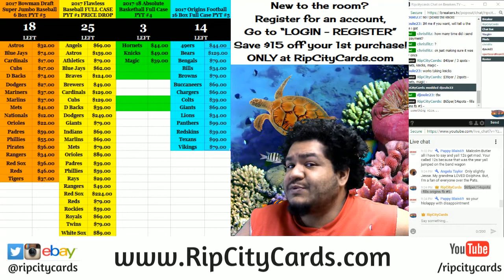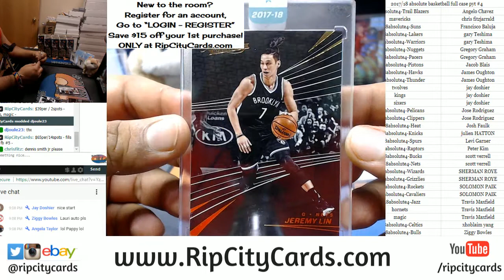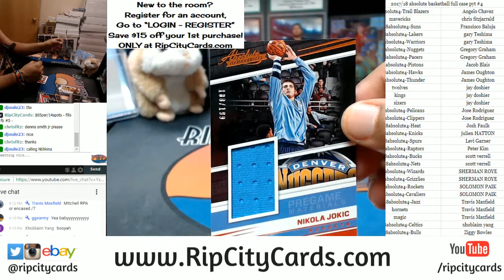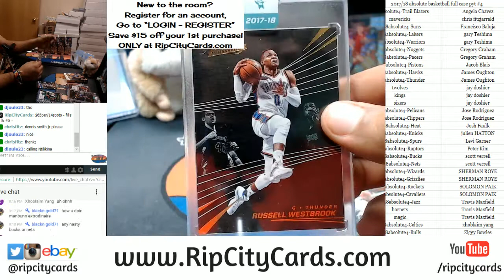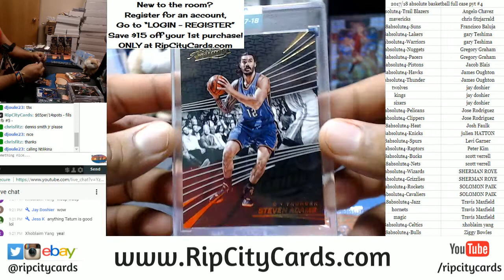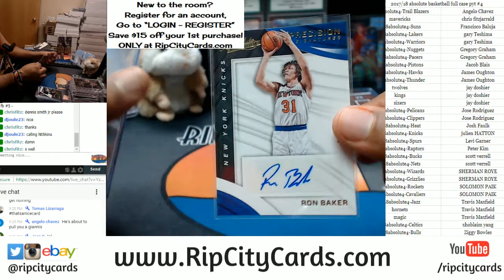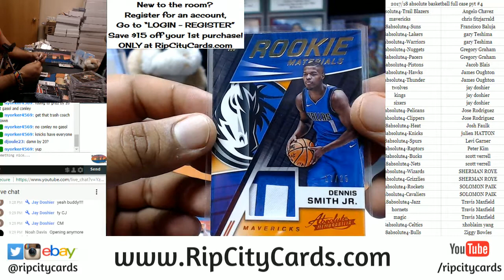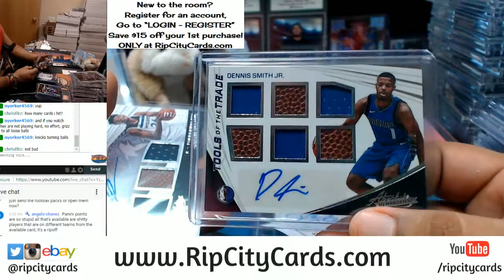2017 18 Absolute Basketball Full Case PYT #4 RCC 01172018